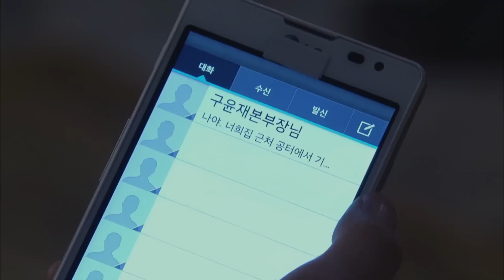The Unusual Family | 별난 가족 EP.100 [SUB : ENG,CHN / 2016.09.23]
Ep.100: On Chuseok day, Bokhae misses her late son Mansu. After overhearing the conversation between Bokhae and Sunae, Samwol begins to have questions about Mansu’s accident. Hyeri, who’s angry at Yunjae, doesn’t go to her in-laws’ on Chuseok day either. Feeling lonely, Yunjae finds himself heading to Jangmi-ri.
中秋节到了，福海思念死去的儿子万寿。 三月偷听福海和顺爱之间的谈话， 开始怀疑万寿的车祸隐藏着秘密。 惠利连中秋节当天都没有去婆家， 润载感到内心空虚，前往江尾里……